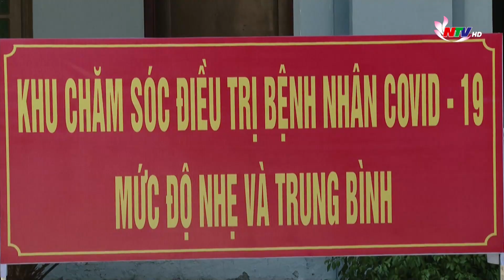Kích hoạt bệnh viện dã chiến số 3 điều trị bệnh nhân Covid-19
Trước những diễn biến phức tạp của dịch bệnh, dự báo số ca dương tính sẽ tiếp tục tăng trong thời gian tới, chiều nay, tỉnh Nghệ An đã chính thức kích hoạt bệnh viện dã chiến số 3 điều trị bệnh nhân Covid-19.